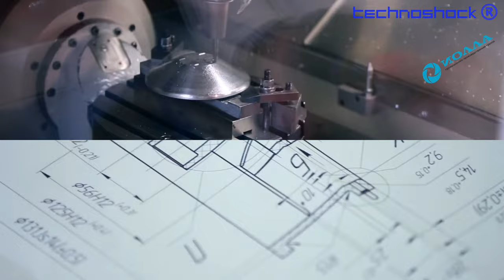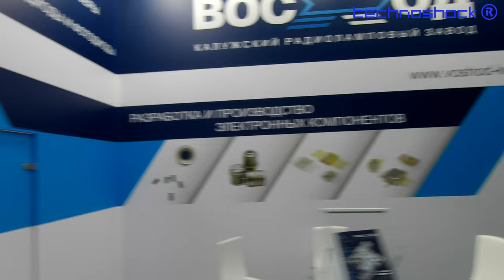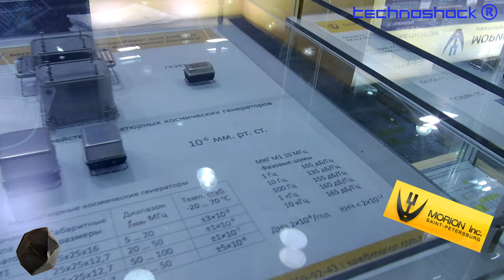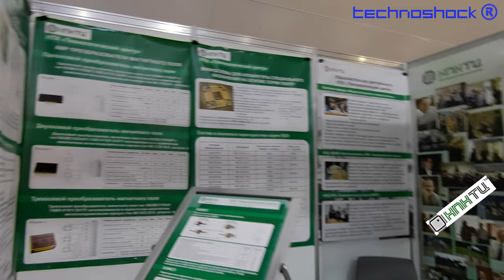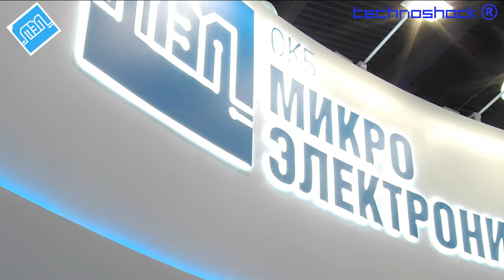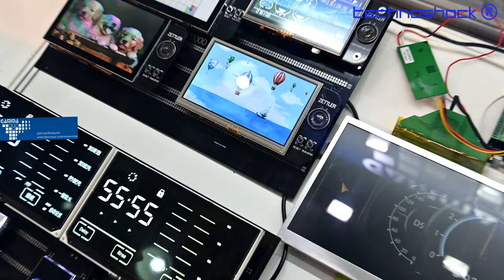ElectronTech. Часть 5. Технологии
Шины и диски. Купон 15 тыс. руб

ElectronTech. Международная выставка технологий, оборудования и материалов для электронной промышленности

Компании, вошедшие в серию:
1.  Лазерный центр (лазерное оборудование)
2. Модульные измерительные решения (анализ, проверка)
3. ИОЛЛА (эл.двигатели, вентиляторы)
4.  Восход (светодиоды, лазеры)
5. МОРИОН (кварцевые резонаторы, генераторы)
6 . Vita-Print Robotics (колоборативные роботы)
7. НПК "Технологический центр" (исследовательский, производственный центр МИЭТ)
8. МЭЛ (датчики, усилители)
9. МИЛАНДР (микропроцессоры, контролеры)
10. НПК КОНТАКТ (гибкая клавиатура,)
11. GAMMA (дисплеи)

Robot FEDOR.